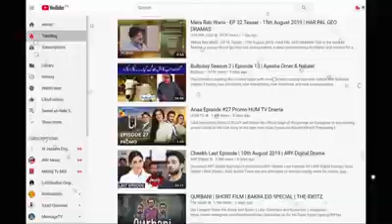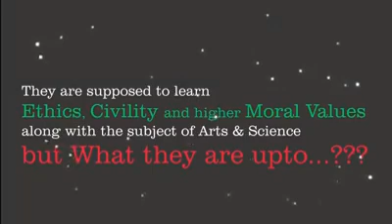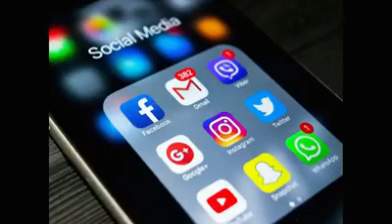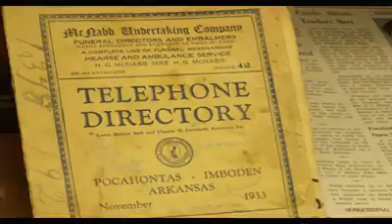Zara Socho Ab nhi to Kab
It's a public video